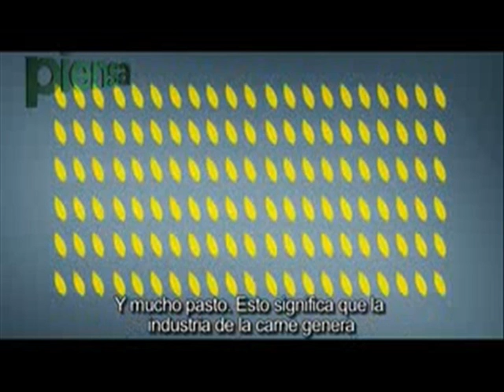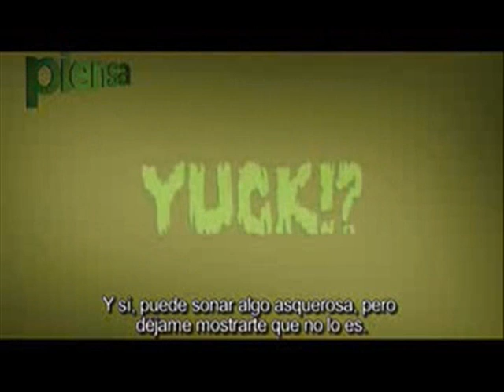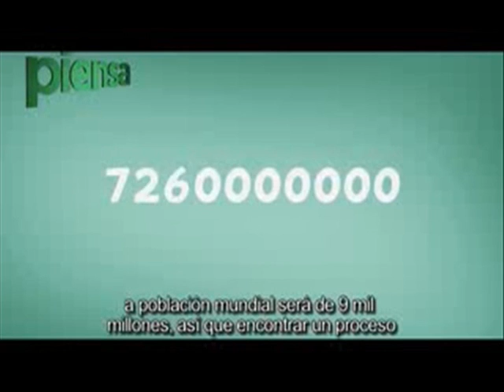La Carne In Vitro - El Alimento del Futuro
Será un cambio importante para la civilización, como el que se dio en los tiempos de la caza a la ganadería.